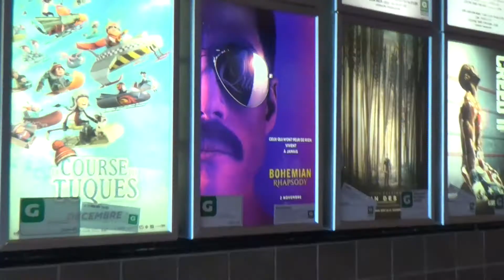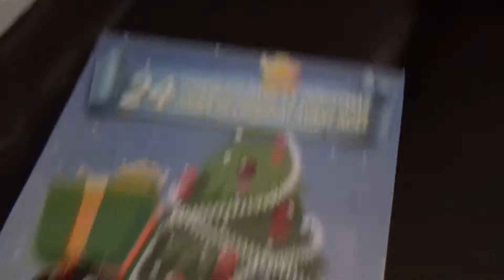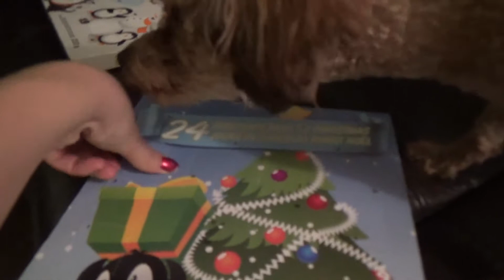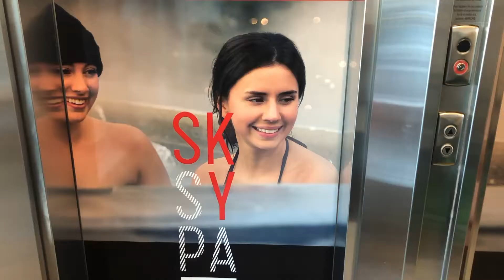GRWM, SKY SPA, GROS MÉNAGE .:. Vlogmas Jours 11 & 12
Yay! Aujourd'hui j'édit et je post plusieurs vlogmas, car je suis un peu beaucoup en retard hahahah 😊